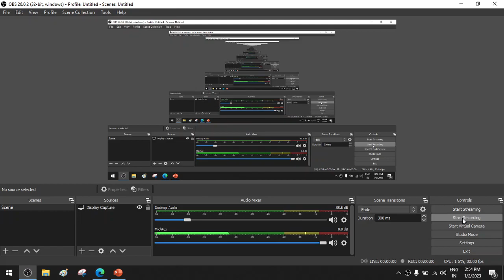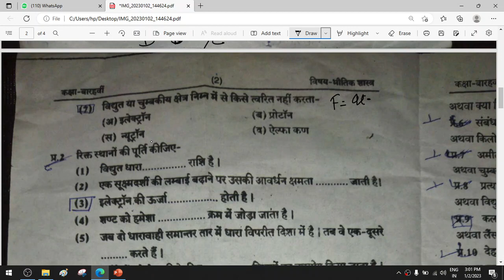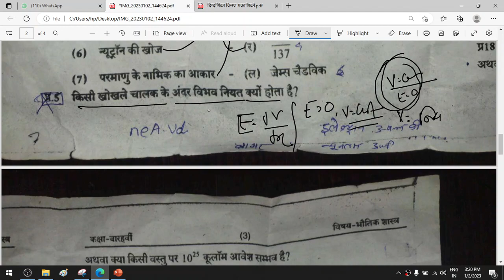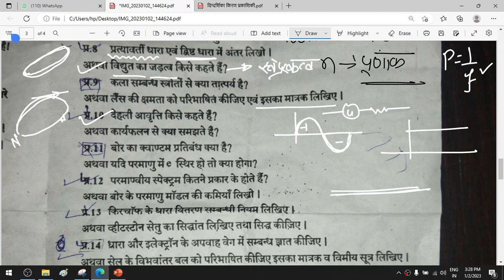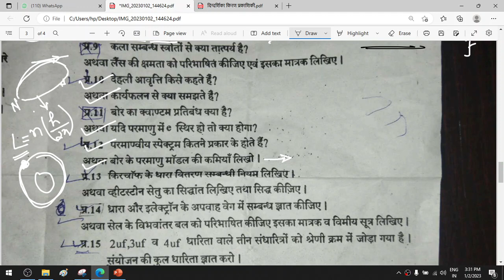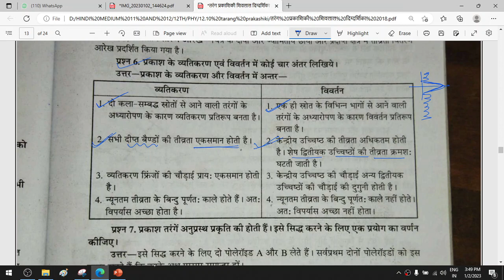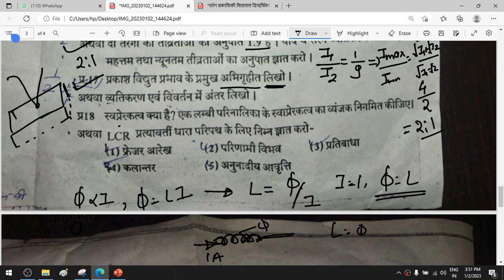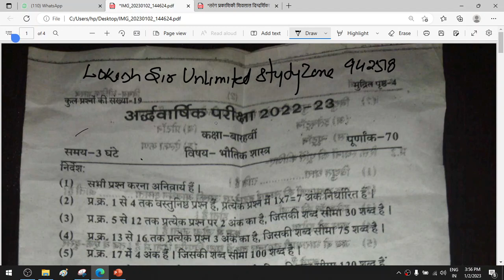class 12 physics full solution half yearly 2023 MP BOARD hindi medium